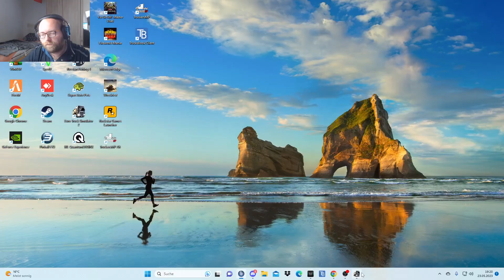Entspannter Convoy mit meiner Spedition in ETS!